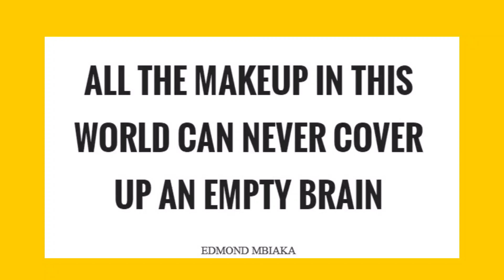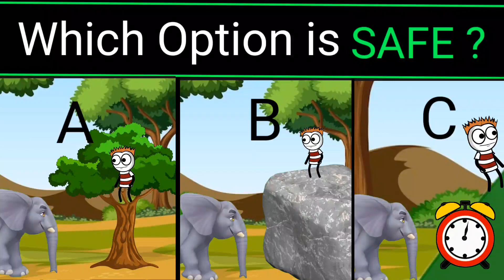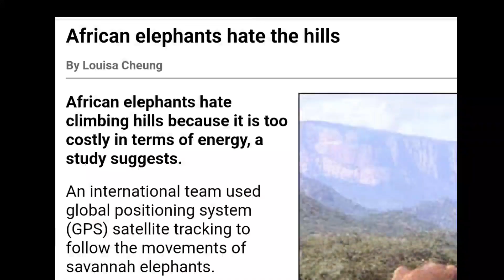Guess Which Option is Safe with JAW DROPPING FACTS | Learn for Fun | Fun Quiz | Quiz Videos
Also related to:
Can you guess the which option is safe?
Intresting facts
Fun quiz
Fun Riddles
Fun Facts
Telugu riddles